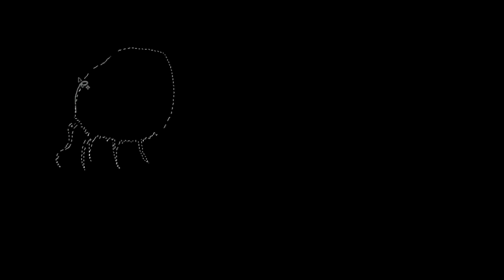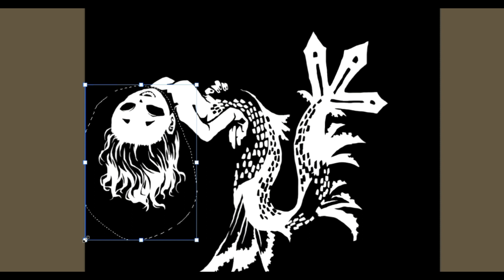【白黒灰脂】神社姫【妖怪描いてみたシリーズ79】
今回は「神社姫(じんじゃひめ)」。

毎週土曜日亥の刻(午後九時)に妖怪を一体描いていき「百鬼夜行」を目指しております。